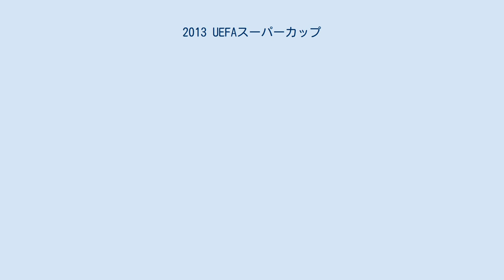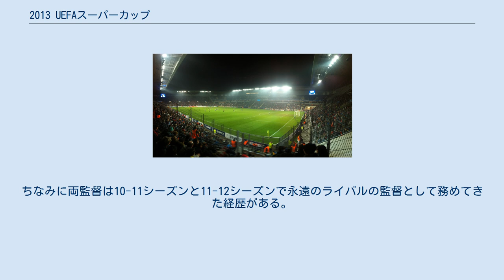2013 UEFAスーパーカップ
FCバイエルン・ミュンヘン
2013 UEFAスーパーカップ（英語: 2013 UEFA Super Cup）は欧州サッカー連盟（UEFA）が開催し、前年度シーズンのUEFAチャンピオンズリーグの勝者とUEFAヨーロッパリーグの勝者が戦う38回目のUEFAスーパーカップである。
試合はUEFAチャンピオンズリーグ 2012-13の勝者バイエルン・ミュンヘンと、UEFAヨーロッパリーグ 2012-13の勝者チェルシーFCの間で行われた。
 前年度までの試合会場はモナコのスタッド・ルイ・ドゥであったが、今年度より年度ごとに試合会場が変更され、本年度はチェコ・プラハのエデン・アレナで2013年8月30日に開催された。
1998年にUEFAスーパーカップが1試合制となって以降、モナコ以外で初めて試合が開催されることになった。
 エデン・アレナは2008年5月に開場したスタジアムで、同じ場所に建てられていた同名のスタジアムから名前が採られている。
エデン・アレナはチェコの国内サッカーリーグ、ガンブリヌス・リガでプレーするSKスラヴィア・プラハのホームスタジアムである。
 バイエルンとチェルシーがUEFAの舞台で対戦するのは、2012年ミュンヘンでの決勝以来である。
このときはチェルシーが地元開催で勢いに乗るバイエルンにPK戦で勝ち、クラブ史上初、そしてロンドンのチームでは初のビッグイヤーを手に入れた。
対するバイエルンは11-12シーズンの雪辱をトレブルというかたちで晴らすことができたチームである。
また、両チームともバイエルンはグアルディオラ、チェルシーは6年ぶりに監督復帰となったモウリーニョともに監督就任して初の国際マッチとなる。
ちなみに両監督は10-11シーズンと11-12シーズンで永遠のライバルの監督として務めてきた経歴がある。
 バイエルン・ミュンヘン v チェルシー